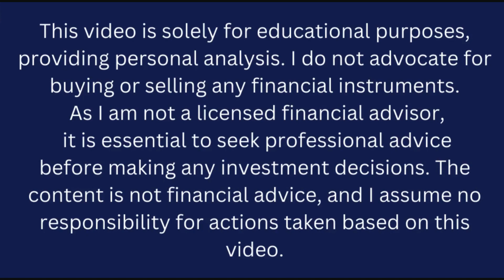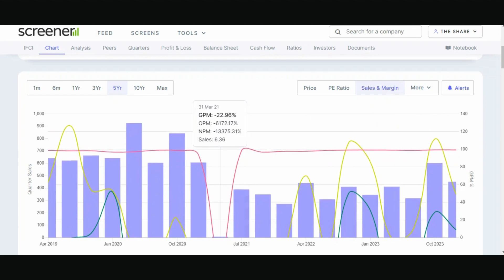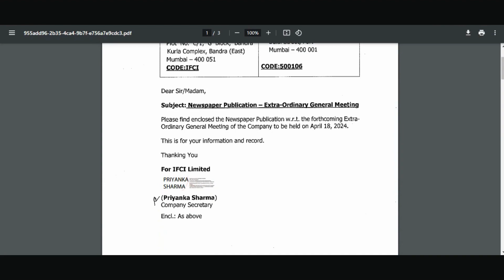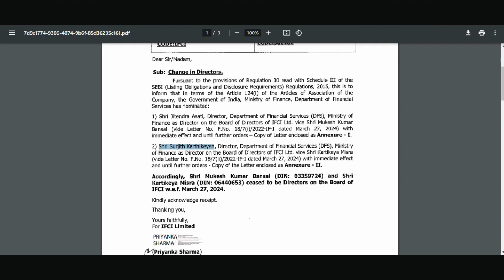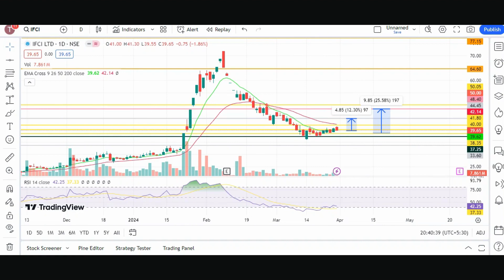IFCI share | Target -80 | IFCI share latest news today Hindi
🚀 Unlocking Potential: IFCI Stock Analysis for Maximum Returns! 💹

Welcome back to "The Share Shiksha," where financial insights meet investment wisdom! In this video, we turn our focus to IFCI Limited, dissecting its current market position and exploring the potential it holds for astute investors.

🔍 Understanding IFCI: A Deep Dive into Financial Health 📊
Join us as we delve into the financial fundamentals of IFCI, analyzing key indicators, recent performance, and uncovering insights that matter for your investment decisions. From balance sheets to growth prospects, we've got you covered.

📈 Strategic Moves: IFCI's Market Strategy Unveiled! 🔄
Explore the strategic decisions and market positioning of IFCI. We'll discuss recent developments, management decisions, and how these factors might influence the stock's trajectory in the coming months.

📉 Risks and Rewards: Navigating the IFCI Investment Landscape 🛑🌐
Every investment comes with its own set of risks and rewards. Learn about potential pitfalls and opportunities associated with IFCI stock, empowering you to make informed choices in your investment journey.

💼 Investment Outlook: What Lies Ahead for IFCI? 🔮
Our expert analysis will provide you with a forward-looking perspective on IFCI, helping you anticipate market trends and positioning yourself for potential gains.

"The Share Shiksha" is your trusted companion in the world of stocks. Whether you're a seasoned investor or just starting, our goal is to equip you with the knowledge needed to make confident investment decisions.

👍 If you're ready to make the most of your investment journey, hit play, and let's navigate the IFCI landscape together!

stock market
multibagger stocks
multibagger shares